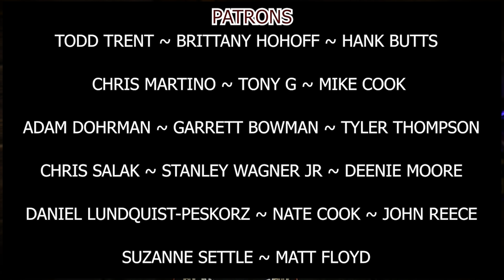ULTIMATE ECBP Tournament ROUND 3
EPIC Blind Tournament to Determine The Best Batch of Elijah Craig Barrel Proof!
Thank you Josh M for including me in this awesome tournament! Round 3!